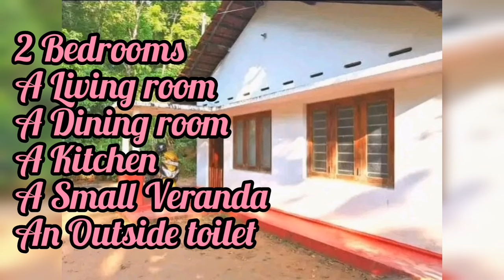පර්චස් 68 ක ඉඩම හා නිවස ලක්ෂ ගාණක් අඩුවට | House for sale | Land for sale | Aduwata idam